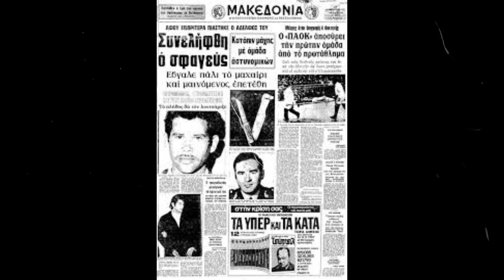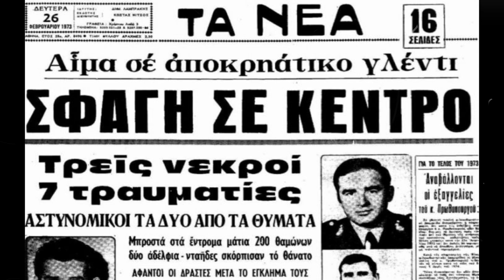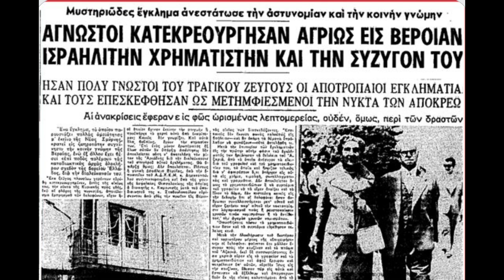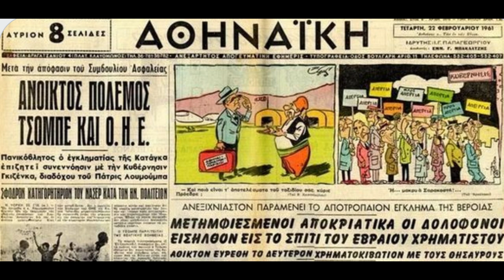ΟΙ ΜΑΤΩΜΕΝΕΣ ΑΠΟΚΡΙΕΣ